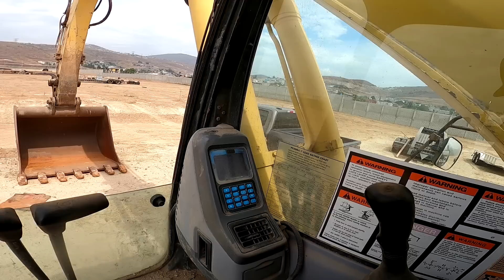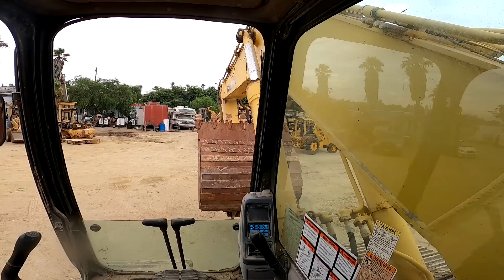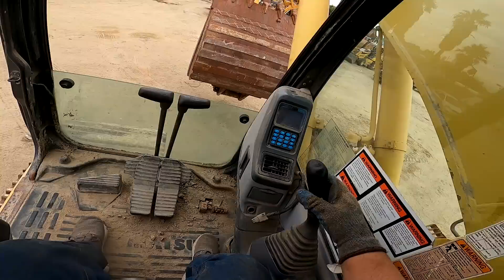COMPLICADO MOVIMIENTO DE ESTA EXCAVADORA